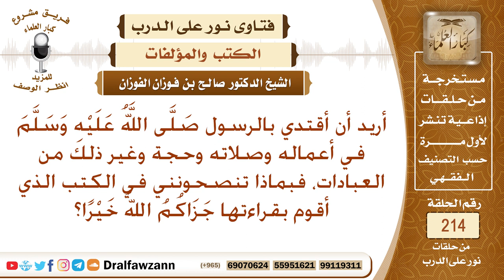بعض الكتب المفيدة في هدي النبي صلى الله عليه وسلم – الشيخ صالح الفوزان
نص السؤال: أريد أن أقتدي بالرسول صَلَّى اللَّهُ عَلَيْهِ وَسَلَّمَ في أعماله وصلاته وحجة وغير ذلك من العبادات، فبماذا تنصحونني في الكتب الذي أقوم بقراءتها جَزَاكُمُ اللهُ خَيْرًا؟
السيرة الذاتية :
للاشتراك في قناة الشيخ صالح الفوزان

رئيس الفريق
لمشروع كبار العلماء